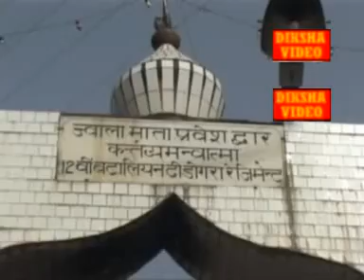रहमत कर दे अम्बे तू II Rahmat Kar De Ambe Tu II पासी केसरी II Latest bhajan 2023 II DIKSHA CASSETTE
दे दर्शन शेरा वालिए
Singer-पासी केसरी
Writter- Bobi Sondha
Producer-Tarun kataria